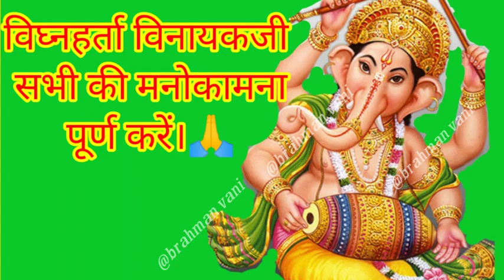सुरज रोठ व्रत विधि, पुजा विधि और उधापन विधि। suraj rota ka vart kese kre?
suraj rot vrat vidhi in hindi

सभी देवी देवताओं के भजन, कथा सुनने के लिए हमारे चैनल को सब्सक्राइब कीजिए और घंटी का बटन ओन कीजिये ताकि हम जो भी वीडियो अपलोड करें तो सबसे पहले आपके फोन में नोटिफिकेशन आ जाए।